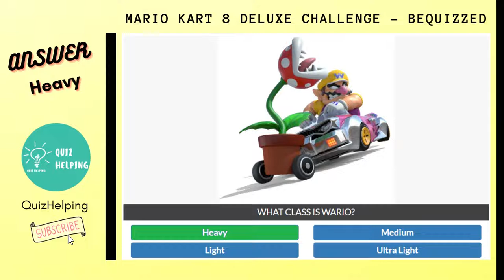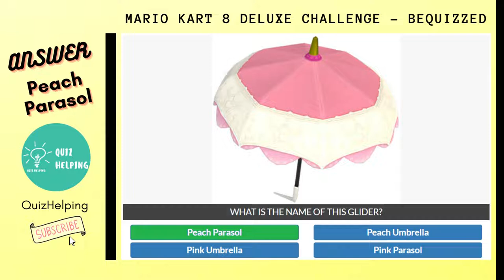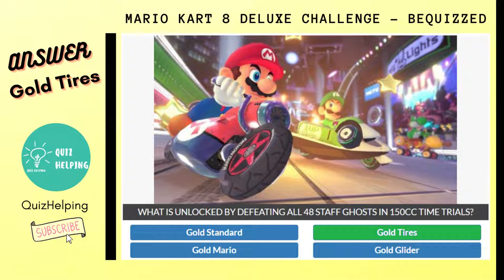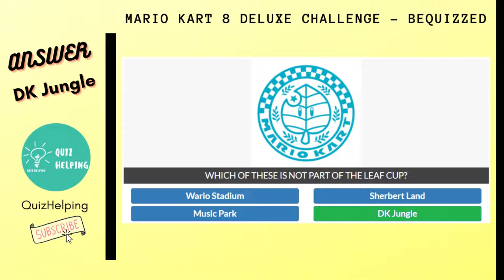Mario Kart 8 Deluxe Challenge Answers 100 % | BeQuizzrd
Mario Kart 8 Deluxe Challenge Quiz answers with a 100% score from BeQuizzed.

This Quiz contains 25 Questions and I have collected all possible Answers.

Mario Kart 8 Deluxe is the Mario Kart racing game exclusive to the Nintendo Switch. it was released on Switch back in 2017 and quickly became one of the most popular games on the platform.